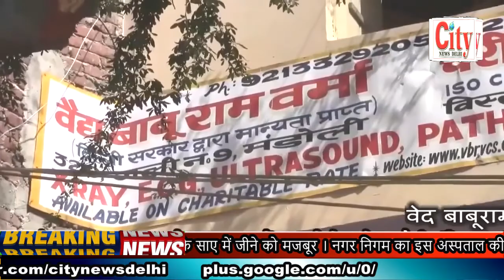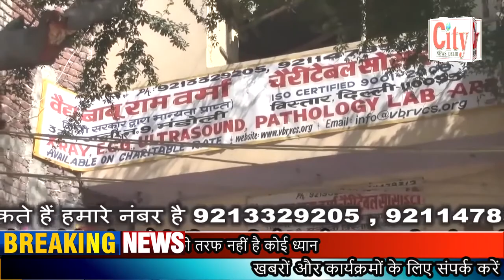CITY NEWS DELHI -नगर निगम के राजन बाबू टीबी हॉस्पिटल के हालात बद से बदतर ।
नगर निगम के राजन बाबू टीबी हॉस्पिटल के हालात बद से बदतर । कभी भी हो सकता है कोई बड़ा हादसा । दीवारें जर्जर हालत में । डॉक्टर और मरीज डर के साए में जीने को मजबूर । नगर निगम का इस अस्पताल की तरफ नहीं है कोई ध्यान